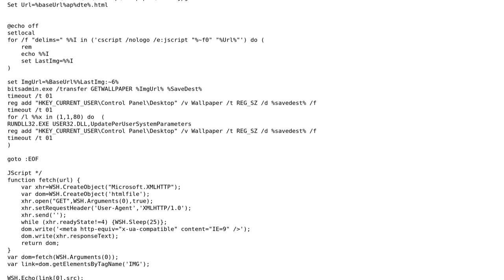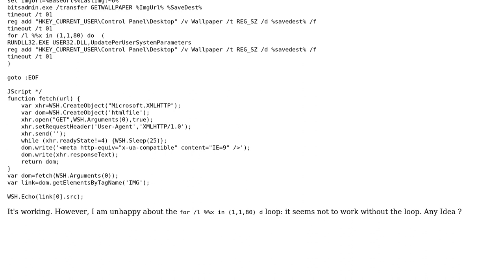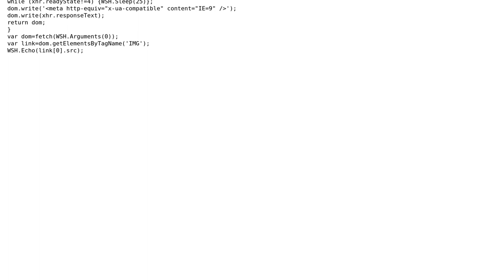Download NASA images to use as Windows wallpaper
With thanks & praise to God, and with thanks to the many people who have made this project possible! | Content (except music & images) licensed under CC BY-SA | Music | Images & others | With thanks to user Hackoo user a1a1a1a1a1 user 200_success and the Stack Exchange Network Trademarks are property of their respective owners. You are responsible for your own actions.